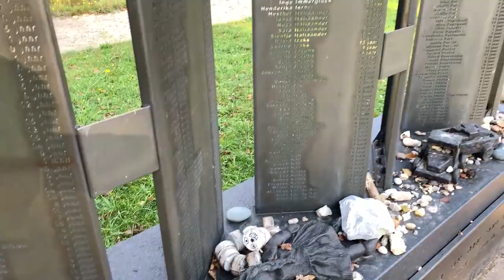FC Den Bosch Jo16 en Jo15 op bezoek bij Nationaal Monument Kamp Vught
Bij de FC Den Bosch Jeugdopleiding wordt niet alleen aandacht besteed aan voetbaltechnisch onderwijs, maar ook aan persoonlijkheidsvorming.
In dat kader werd onlangs een bezoek gebracht aan Nationaal Monument Kamp Vught. Naast een interactieve rondleiding over het kampterrein, namen de spelers deel aan een door de Anne Frank Stichting ontwikkelde Fair Play workshop.

Met behulp van een interactieve online game wordt spelenderwijs duidelijk hoezeer gedrag invloed heeft op situaties. Jongeren reageren in de game op gebeurtenissen waar sprake is van discriminatie. De rol van dader, toeschouwer en helper nemen ze hierbij bewust of onbewust in. En dat zorgt weer voor een reactie bij de personages (Julia, Ab en Remco) in de game.